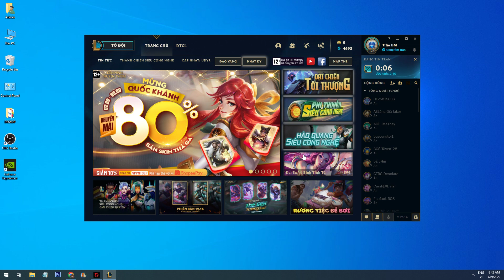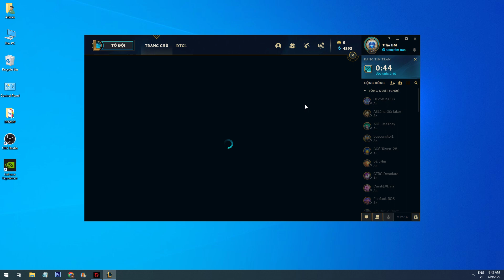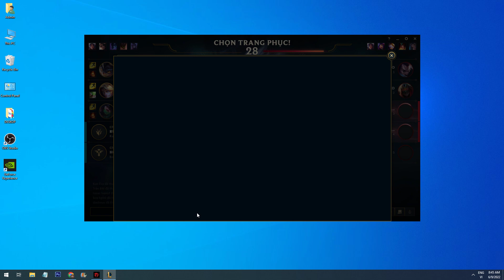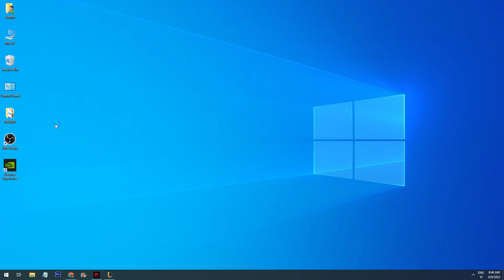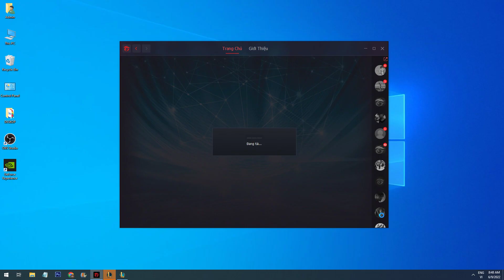Ezreal adc ruined my team's bot lane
Most Insane 1v5 Pentakill, Unbelievable Pro Player Outplays, Amazing 1v9 Moments and 200 IQ Plays in a LOL Montage / Compilation